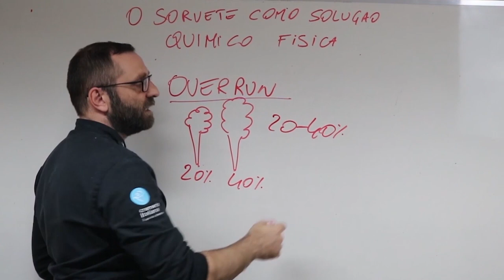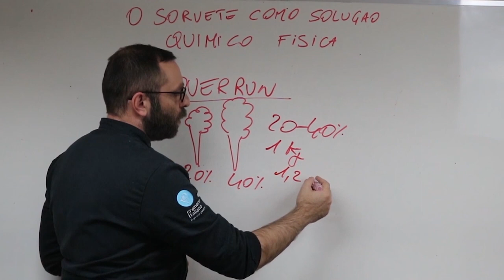QUANTO DE AR colocar no sorvete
Pergunta que recebemos com frequência: quanto ar colocar no meu sorvete?

Sabemos que o ar é responsável por trazer a cremosidade do sorvete e todo mundo quer deixar o sorvete perfeito, claro!

Mas é uma resposta que depende de outros fatores.